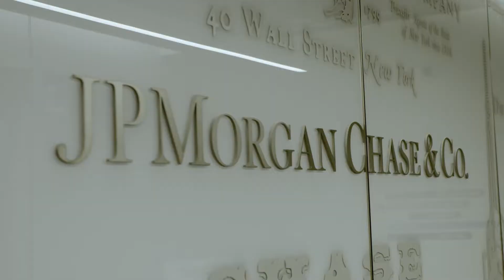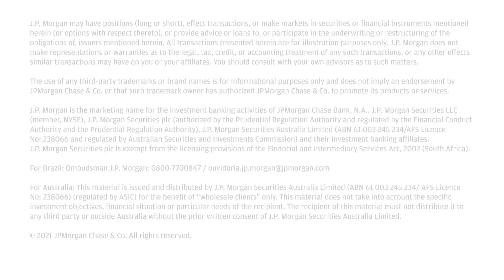Delivering Strategic Advisory Solutions For Our Local Clients | J.P. Morgan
J.P. Morgan’s regional teams bring together market expertise with global industry and investment banking product offerings for clients to access the full breadth of our solutions. We help clients grow and transform their businesses while standing shoulder-to-shoulder with them in our local communities. Andy Rabin, Head of Southwest and West Investment Banking, shares his perspective on the regional landscape in Dallas-Fort Worth.